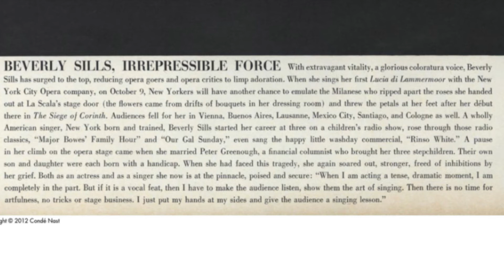Beverly Sills gives her public a singing lesson